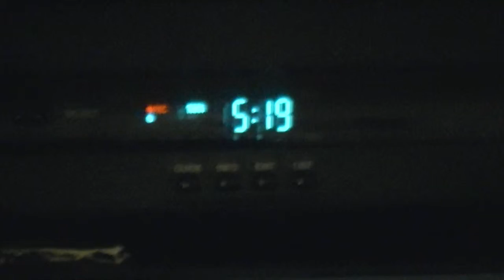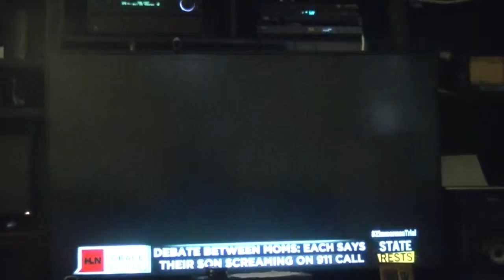TRAYVON MARTINS MOTHER HEARS SON SCREAMS WHEN SHE ON STAND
go to 3 min 50 for screams